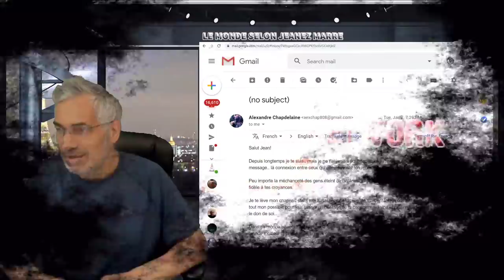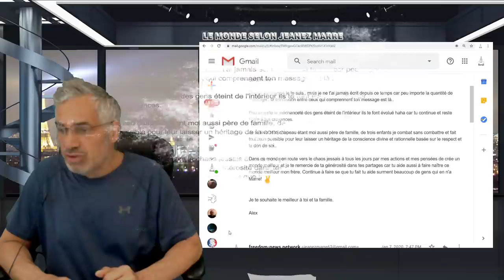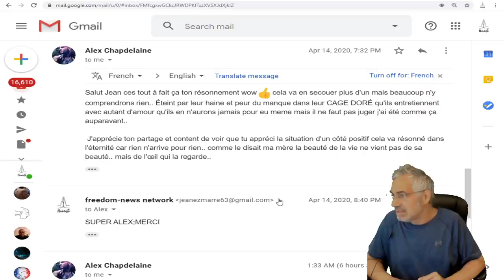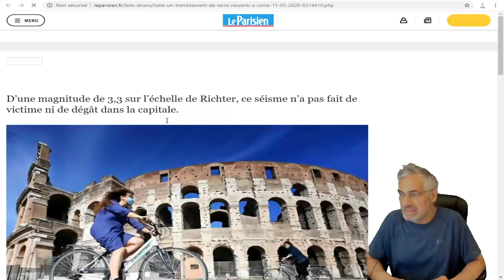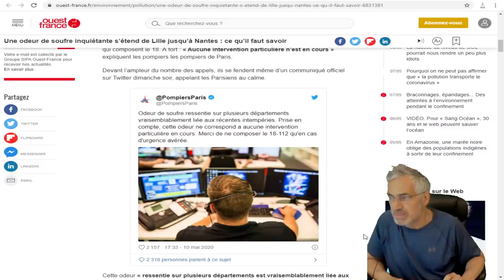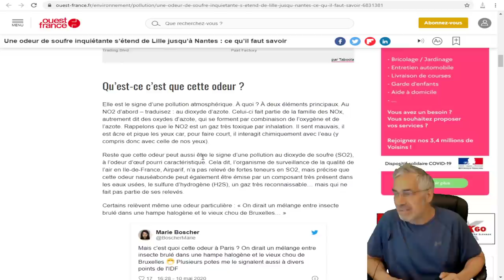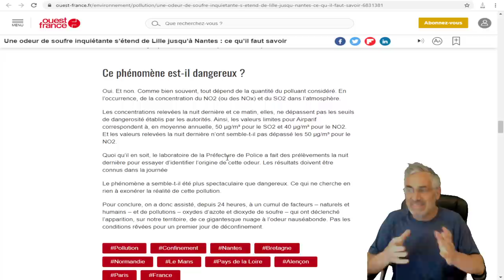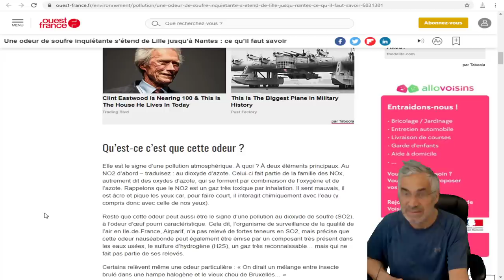EXCLUSIF; VOIÇI LES EXPLIQUATIONS DE OUEST-FRANCE CONCERNANT LES ODEURS DE SOUFFRE;À VOUS DE JUGEZ.